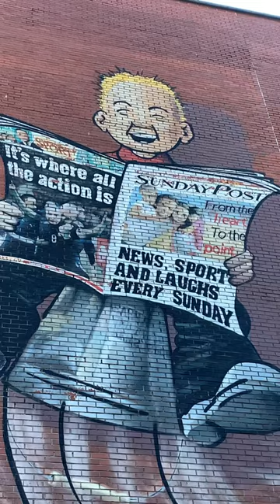Impressive mural of Scotland’s favourite oor wullie on dc Thomson’s building,kingsway dundee